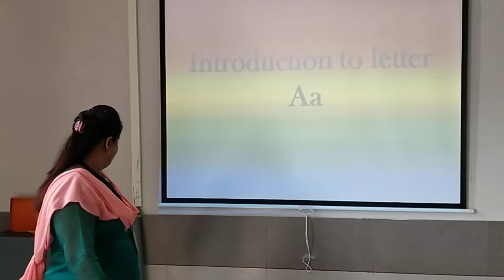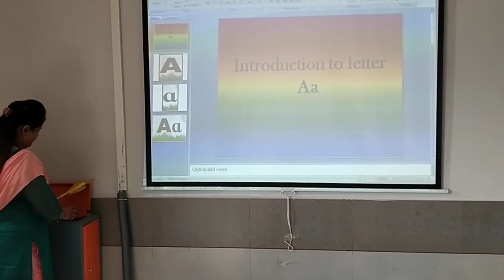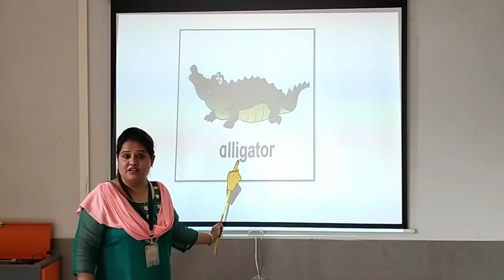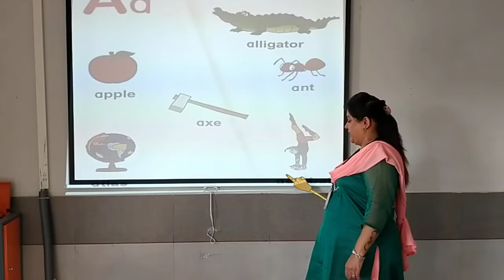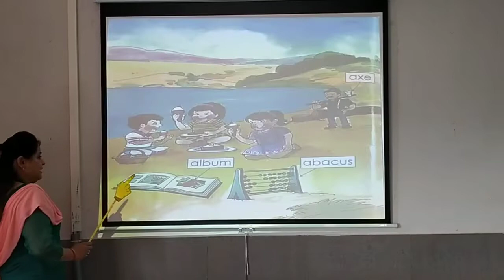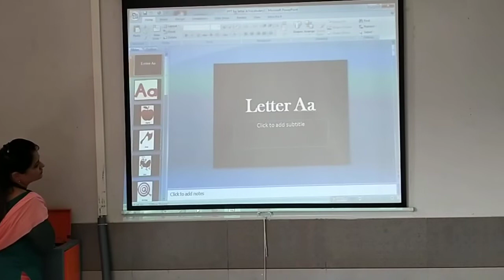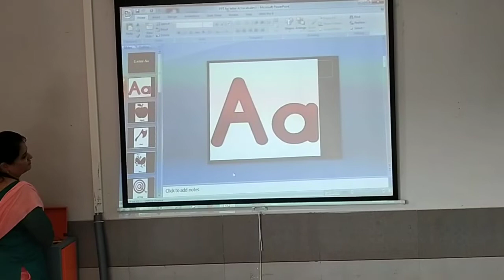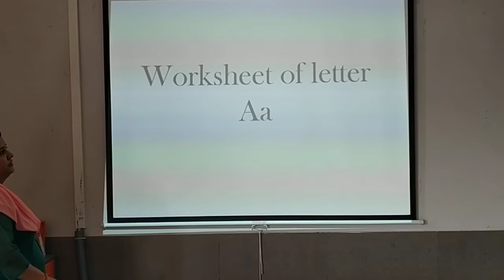PG English Day 7